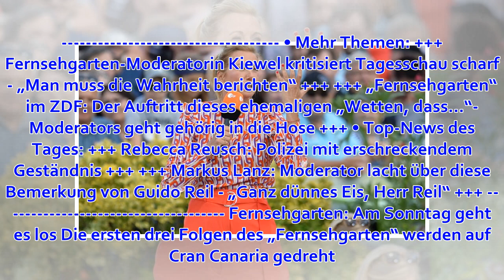Fernsehgarten im Liveticker: Krasse Veränderung – Andrea Kiewel sieht jetzt aus wie...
Am Sonntag ist es wieder so weit. Der „Fernsehgarten“ im ZDF geht 2019 in seine 34. Staffel. Natürlich wollen auch wir dieses Highlight frühlingshafter TV-Unterhaltung nicht verpassen. Daher kannst du die schönsten Auftritte, die tollsten moderationen und ...